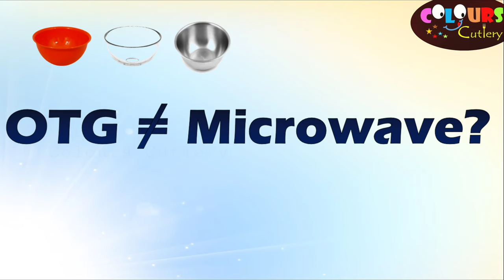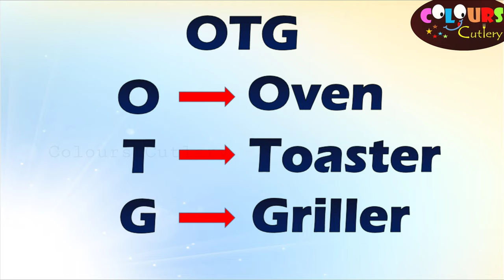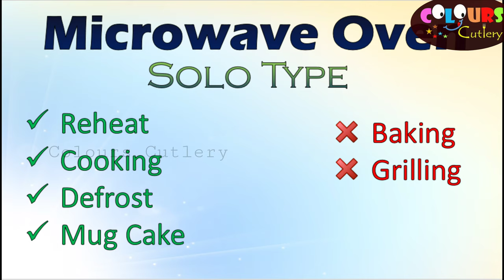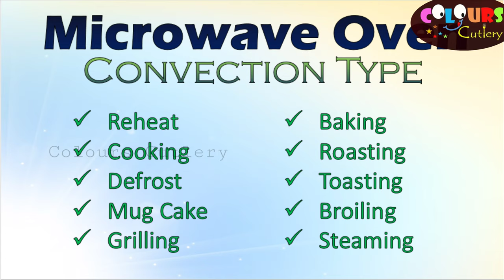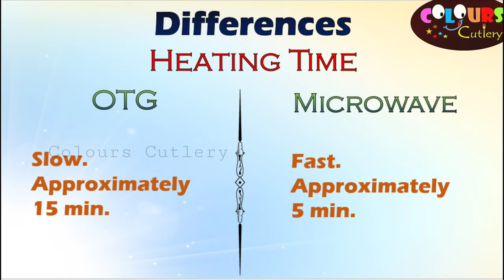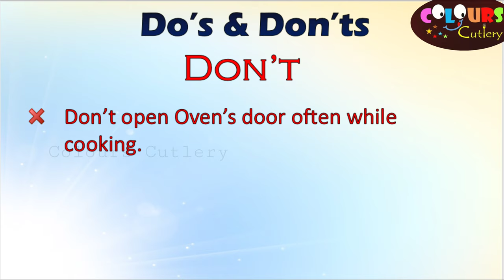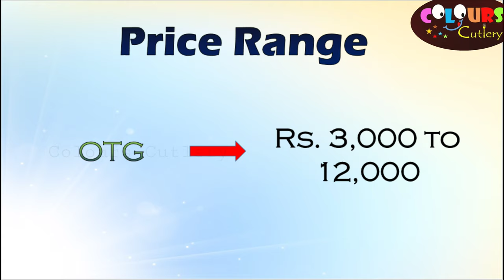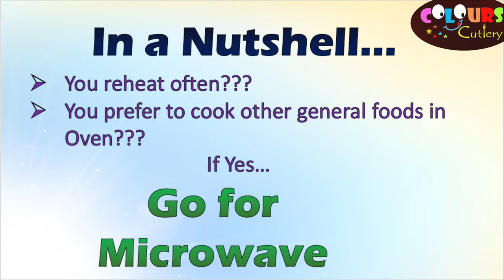Difference between OTG and Microwave ovens. A complete Beginner's Guide in Tamil & English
In this video, we will see the differences between OTG & Microwave ovens in Tamil & English. We have covered various aspects such as, features, types, price, sizes, Do's & Dont's and other FAQs